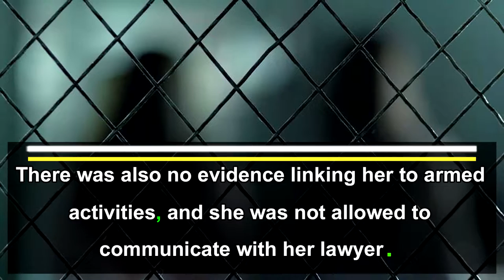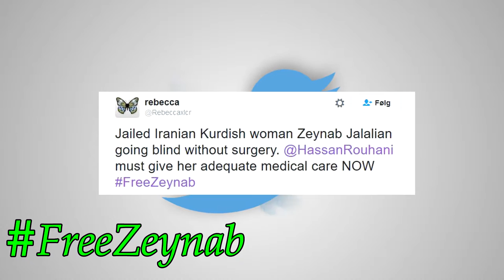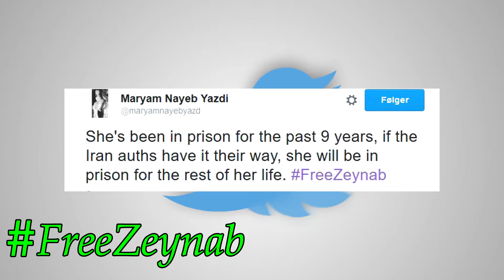Political activist Zeynab Jalalian lost her freedom, now she’s losing her sight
Zeynab Jalalian, aged 34, was a political activist working to empower Iran’s ethnic minority Kurds, particularly women.
In 2008, she was jailed for life for her supposed links to the military wing of a Kurdish opposition group. Her trial was grossly unfair. Not only was it over within a few minutes, but she was sentenced based on “confessions” she says she made after enduring months of torture. There was also no evidence linking her to armed activities, and she was not allowed to communicate with her lawyer.

Before her trial, she was held in a cell on her own for eight months. During this time, says Zeynab, she was flogged on the soles of her feet, and her head was repeatedly rammed against a wall, fracturing her skull and causing bleeding in the brain.

Today Zeynab suffers from a severe eye condition that urgently needs specialist surgery. Yet the authorities won’t permit it.

She needs our help. Iran’s authorities took away her freedom – we can’t let them take away her sight.

source : Amnesty International